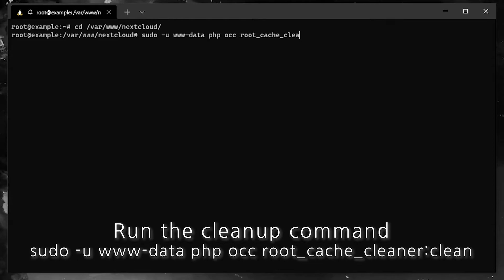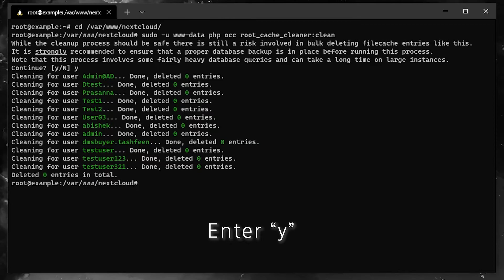How to use Root cache cleanup app in Nextcloud